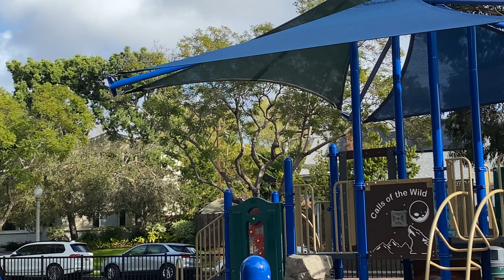Голодные голливудские белочки в центре Лос-Анджелеса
Приехали в симпатичный район Лос-Анджелеса.
Погуляли на детской площадке.
Восхитились наглостью белочек.

P.S. Смотреть лучше на экране монитора либо телевизора, предварительно улучшив качество изображения в настройках видео до 4К (ultraHD).